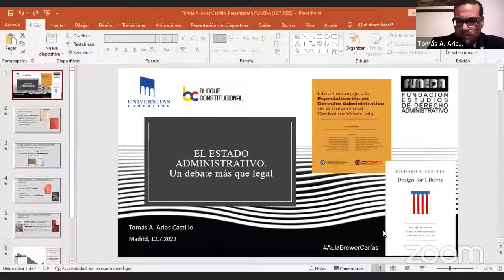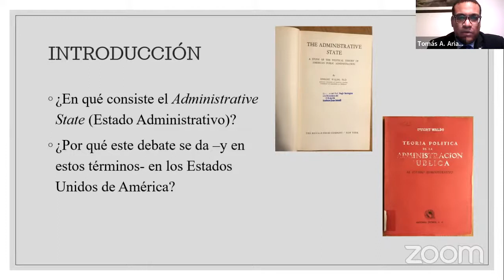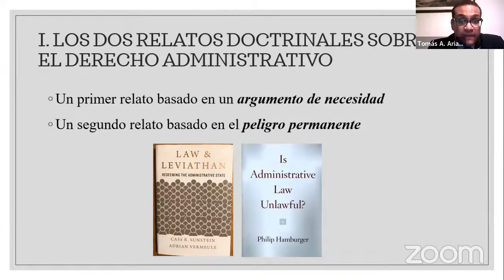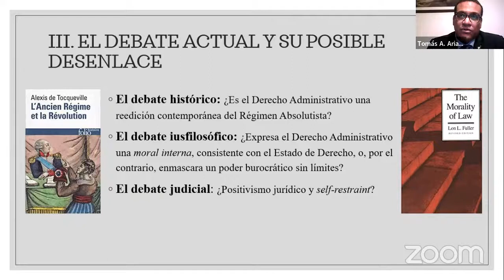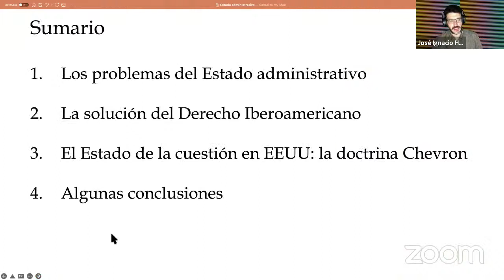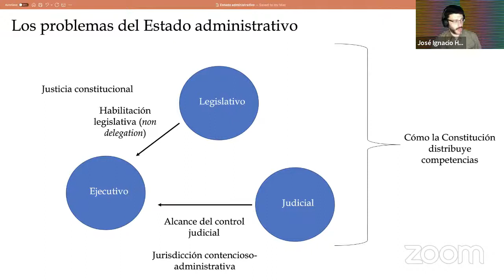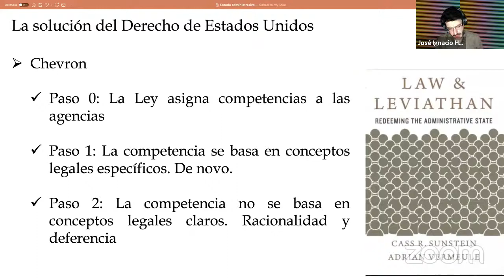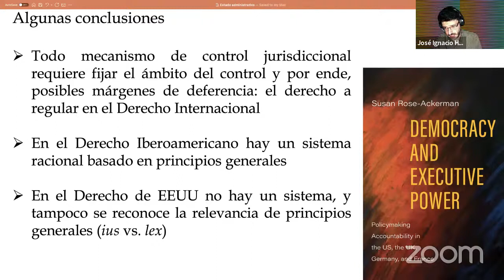El Estado Administrativo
Ponentes: Tomás Arias Castillo, José Ignacio Hernández, Hernan Celorrio